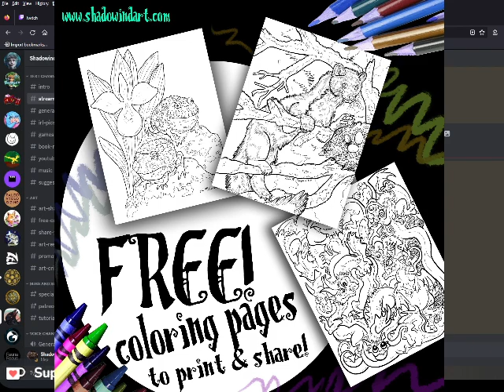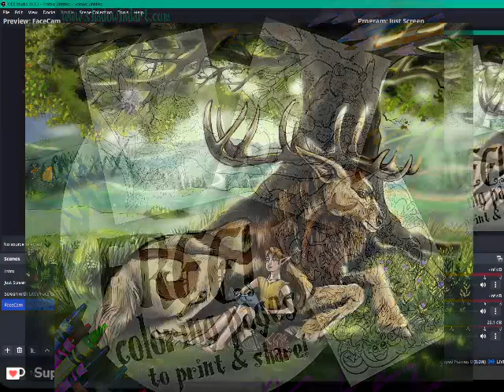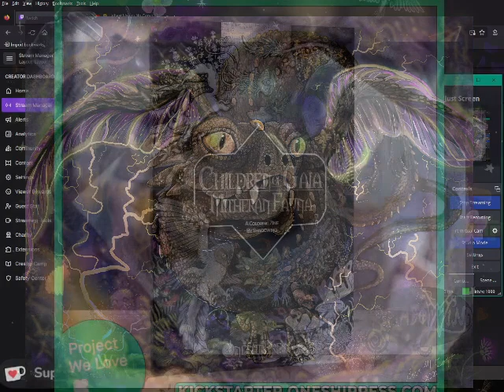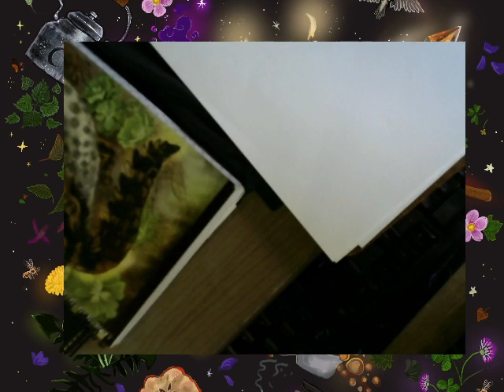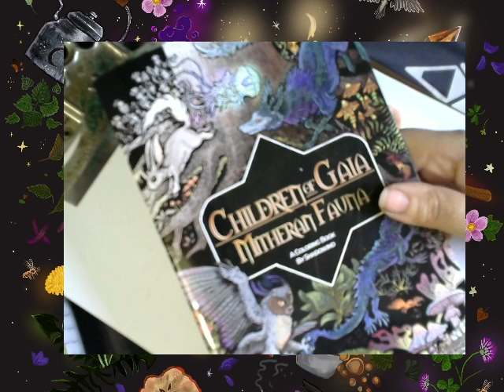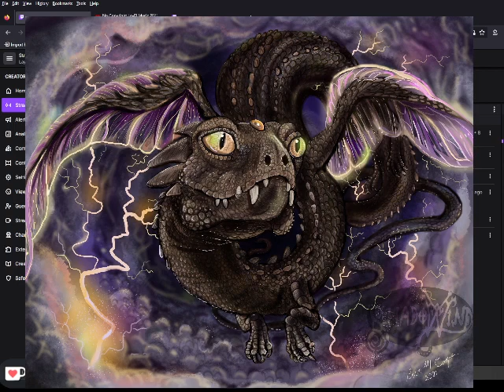Making toad sculpts out of polymer clay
This is a Past live stream from my Twitch channel of my sculpting little figurines with polymer clay -- Watch live